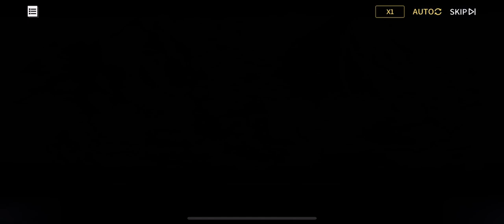Azur Lane Returns Pleasure, Leisure, Luxury and Treasure 014